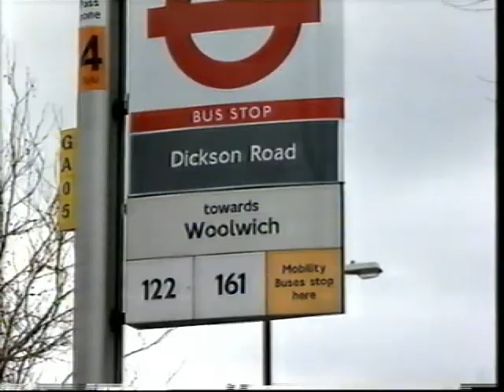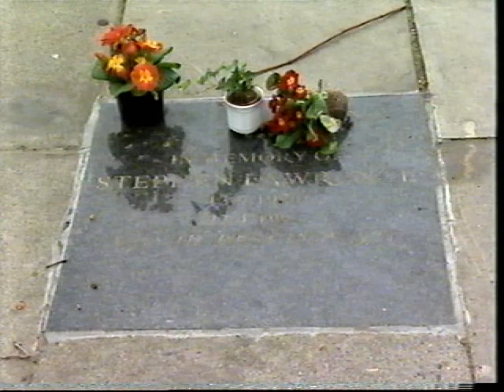BBC News - Wednesday 22nd March 2000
An incomplete episode of BBC News. Presented by Huw Edwards.